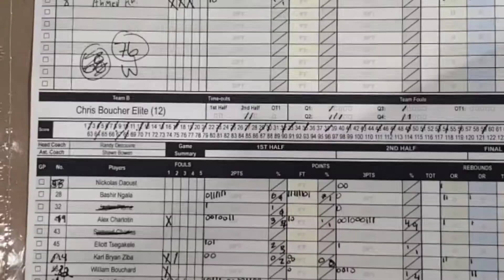Alex Charlotin PG 6'3" at CB Elite CNIT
Alexandre Charlotin PG 6'3" class of 2025

19 pts 4/9 from the 3pts
CB Elite grade 11 vs JR.Lancers grade 12